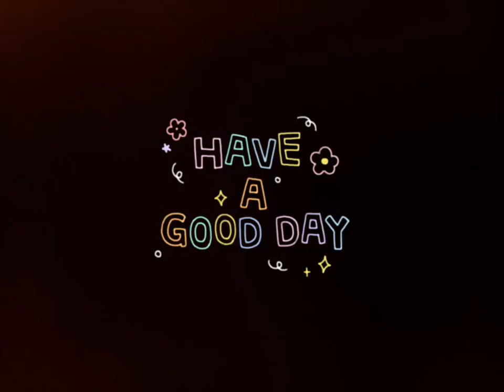Pick-up Antonio "The Beagle"// Turning back to his Furparent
Antonio the beagle is turning (3) three months old. He has new furparent who will give more tender, love and care. So,today we pick-up and bring him to his new furparent.😊😊

We decided not to take video with his new furparents for privacy purposes.

Thank you guys for warching 😘😘😘